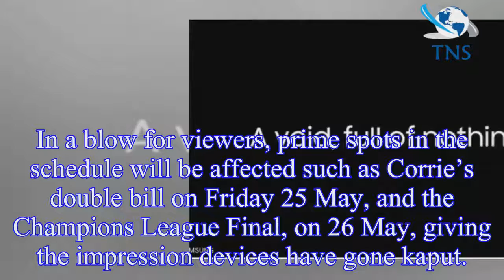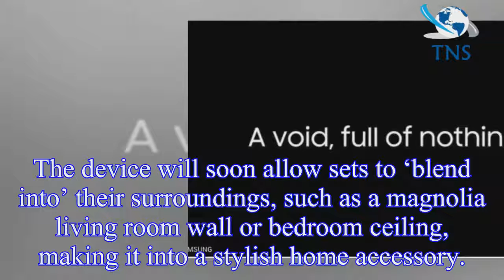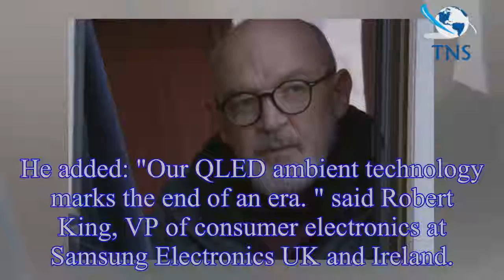Coronation Street viewers and Champions League fans face HUGE disruption to TV schedule thanks to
Coronation Street viewers and Champions League fans face HUGE disruption to TV schedule thanks to Samsung
Whether you’re a Coronation Street addict or Champions League fan, your telly set will be tuned to fuzzy static this weekend courtesy of Samsung.
The electronics firm will send screens across the nat